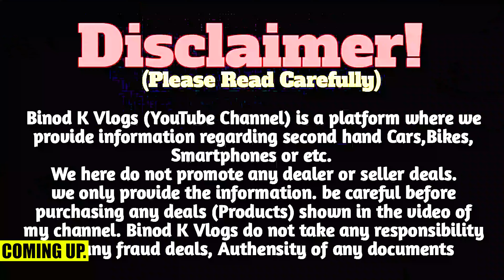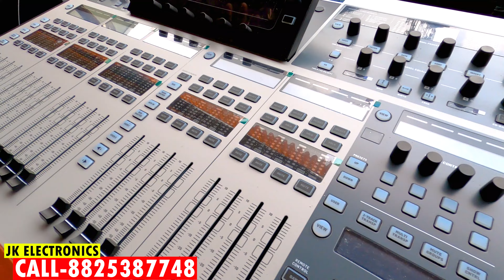Big Dj Setup For Competition Level | Dj Market Bokaro Jharkhand | Best Dj Shop Jharkhand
J K ELECTRONICS

ADD- BALIDIH NEAR, INDIAN OIL PETROL PUMP SHIVPURI COLONY , B S CITY

सावधान⚠️